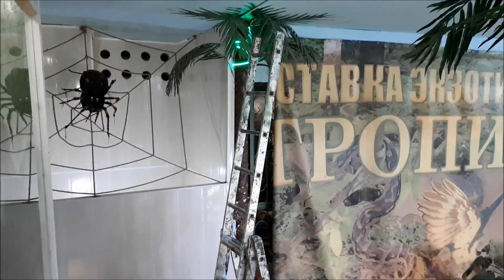КРЫМ 2018 Евпатория | Прогулка в тропик парке | Что любит обезьяна? | Обычный день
Всем привет:)) Мы нашли такой классный парк!

Меня зовут Мила. У меня замечательная семья: муж Андрей и двое детей, старшая дочь - Эмилия и младший сынок Ярослав.
Ярославу 7 лет , у него тяжелая родовая травма,  и как результат он стал особенный.
    Живем мы в г. Калуга. Мы боремся за здоровье Ярослава всеми силами. На нашем канале вы найдёте много полезного и интересного. Мы будем делиться с вами своим опытом и полезной информацией о различных реабилитациях !  А также снимать видео о повседневной нашей жизни, как мы проводим своё свободное время.
Мы любим Ярика таким какой он есть и настроены на позитив.

Добавляем всех в друзья!!! Будем рады общению :))
БОЛЬШОЕ СПАСИБО ВАМ ЗА  ПОДДЕРЖКУ!
ДЛЯ НАС ОЧЕНЬ ВАЖНО ЗНАТЬ, ЧТО ВЫ С НАМИ! ВЫ ПРИДАЕТЕ НАМ СИЛЫ)))